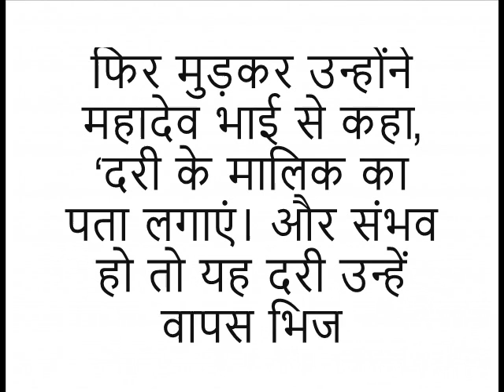प्रेरणा कथा: दरी वापिस भेजी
यह छोटी सी कहानी अगर आपके आनंद और ज्ञान में ज़रा सी भी वृद्धि करती है तो कृपया यह वीडियो अपने दोस्तों को भी भेजिए. शुक्रिया.